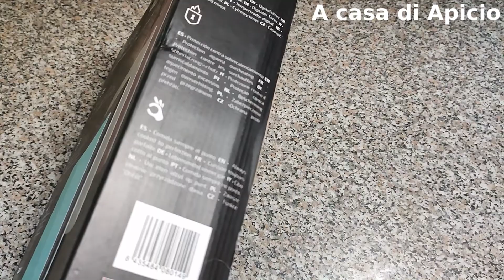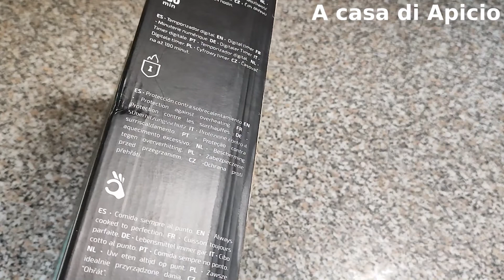Piastra ad induzione Full Crystal @CecotecOficial e cottura perfetta di un hamburger in 3 minuti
Carissimi volete un aiuto formidabile in cucina per ottimizzare i tempi di cottura? Questa piastra ad induzione fa al caso vostro. Guida completa in questo video. La stiamo provando da qualche giorno e mi trovo veramente molto bene.
La sua grandezza è ideale per qualsiasi tipo di spazio anche i più piccoli, ma allo stesso tempo permette di cucinare con pentole di piccole e grandi dimensioni. Adatta a tutte le esigenze.
La distribuzione uniforme del calore permette di ridurre i tempi e come dicevo di ottimizzarli garantendo anche un notevole risparmio di tempo e di energia.
Io la sto utilizzando con la casseruola e la bistecchiera che la @CecotecOficial mi ha gentilmente inviato da testare, e devo dire che me ne innamoro ogni giorno di più.

- Se siete un'azienda interessata al mio canale e vorreste farmi provare alcuni vostri prodotti perchè io possa recensirli, scrivete al nostro indirizzo e.mail: . Grazie infinite

Ps se vi va seguiteci anche su telegram, cucina ma potete trovare tanti video di make up, creatività, urbex e non solo, il link ve lo lascio qui di seguito.

Dear ones, do you want tremendous help in the kitchen to optimize cooking times? This induction plate is for you. Complete guide in this video. We have been trying it for a few days and I feel really good.
Its size is ideal for any type of space, even the smallest ones, but at the same time it allows you to cook with small and large pots. Suitable for all needs.
The uniform distribution of heat allows to reduce times and, as I said, to optimize them, also guaranteeing considerable savings in time and energy.
I am using it with the casserole and the grill pan that @Cecotec has kindly sent me to test, and I must say that I fall in love with it more and more every day.